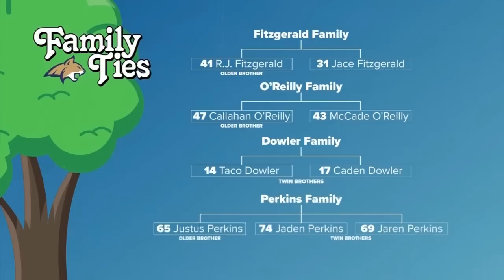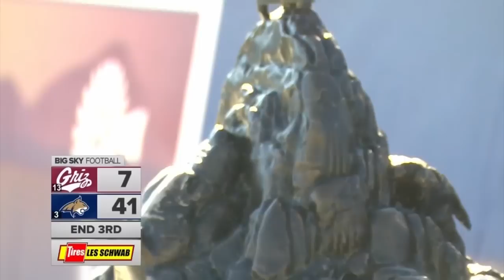Cat-Griz replay: A condensed playback of the 121st Brawl of the Wild